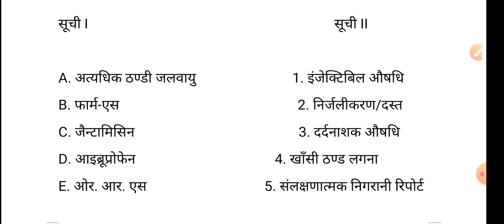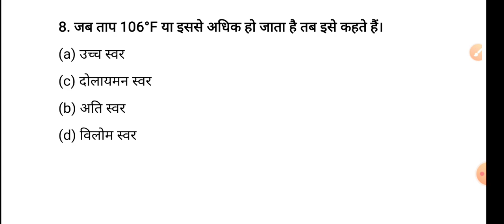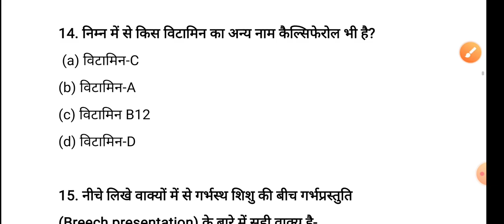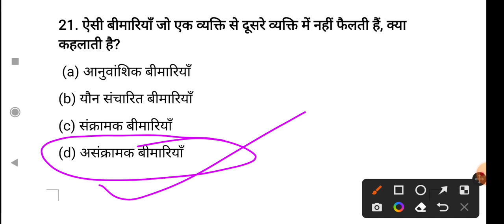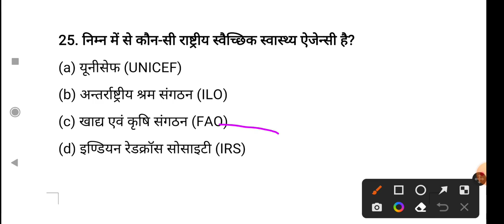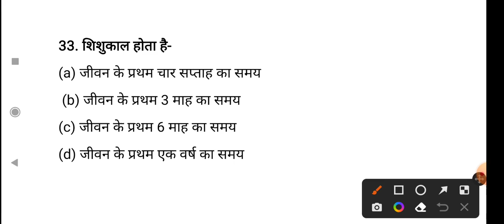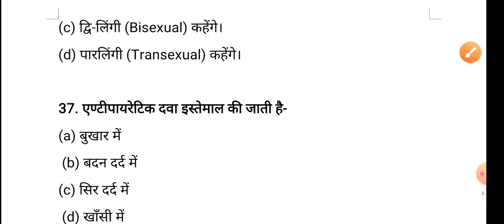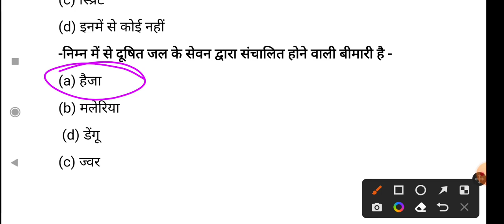ANM MCQs।। ANM questions answer ।। CHO MCQs ।। staff nurse MCQs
MP ANM MCQs, MP NHM Staff Nurse MCQs, MP ANM questions answer...